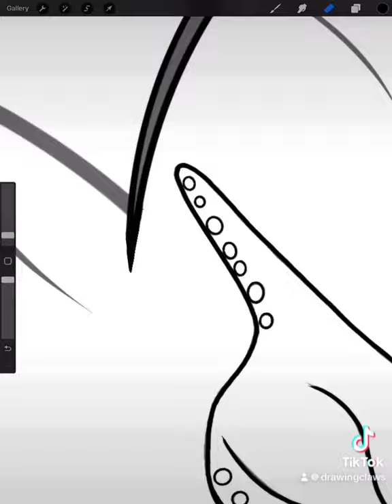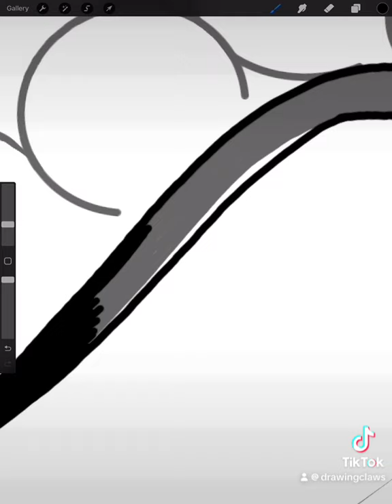September 30, 2024